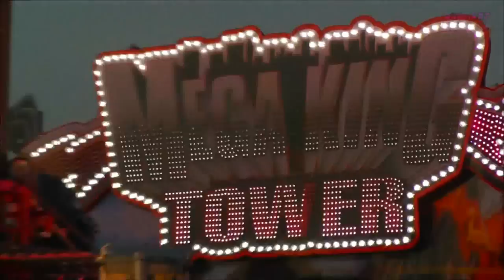Cannstatter Volksfest - MEGA KING TOWER - Freier Fall !! Free fall !! - Wasen Stuttgart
Mega King Tower. 100m Höhe, 88m freier Fall !!!
Mega King Tower. 100m height, 88m free fall !!!
(Zinnecker 2014)

Cannstatter Volksfest 2014 - Wasen Stuttgart 2014

(filmmusik-259-waldhaus)